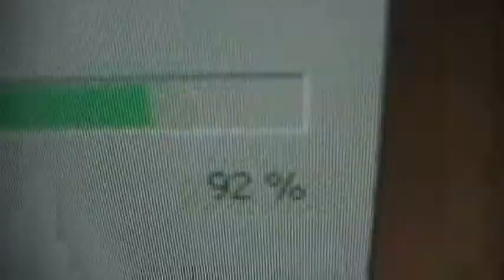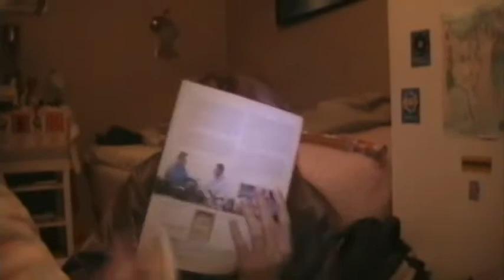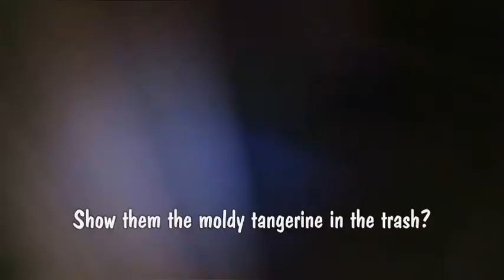Random Clip Vlog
Q visited me :D